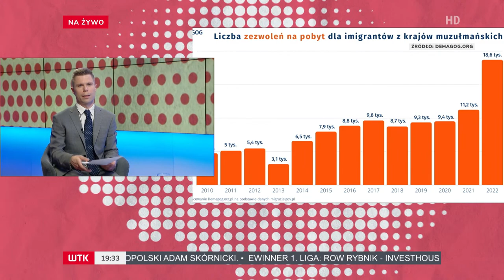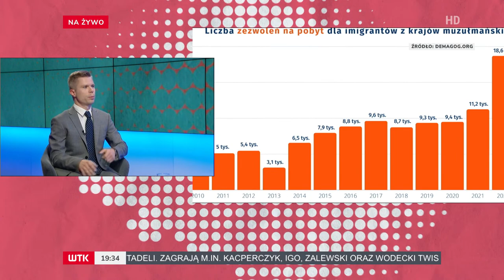Gorący Temat: Nowy spór o przyjmowanie uchodźców w Polsce i w Unii Europejskiej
Znowu mamy dyskusję o uchodźcach i migrantach. Przywódcy europejscy proponują mechanizm tzw. relokacji, Polska miałaby potencjalnie zobowiązać się do przyjmowania około 2 tys. ludzi rocznie, co wywołało ostry sprzeciw partii rządzącej. Czy to sprzeciw słuszny? Czy faktycznie jest się czego obawiać? I czy cokolwiek może zmienić zapowiadane referendum? - dyskutowali goście programu Gorący Temat: posłanka Katarzyna Kretkowska (Nowa Lewica) i Dariusz Lipiński (Partia Republikańska).